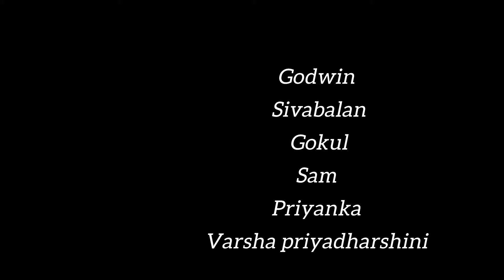Beating The Silent Killer | Hypertension awareness Short film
This film was made by the students of Batch Xanax from Maria Siddha Medical College to create awareness about Hypertension

Cast - Godwin Siva Balan Sam Gokul Priyanka Varsha

Camera,Edit,Story,Direction- Balayogi

And Xanax❤️Family.

Watch the film fully and give your review and the comment section is yours !!